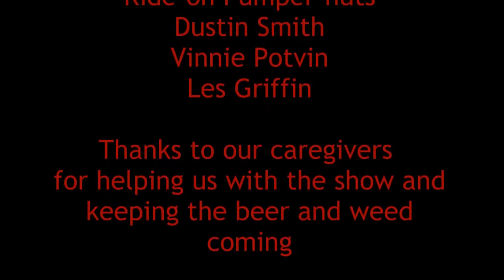Boy Bawang Food Taste Test Review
Boy Bawang Food Taste Test Review. Chuck & Dale are quadriplegics, but want to show the world that they are just like everyone else, Stoned Alcololics!